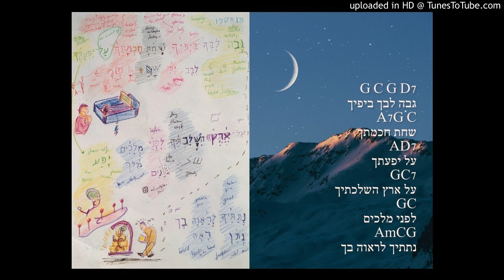Ezekiel 28:17 - Exalted thy heart because of thy beauty, corrupted wisdom on account of thy brightne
Ezekiel 28:17 - Exalted thy heart because of thy beauty, corrupted wisdom on account of thy brightness; on the ground I will cast you before kings and grant you to behold at thee - ShemuEl